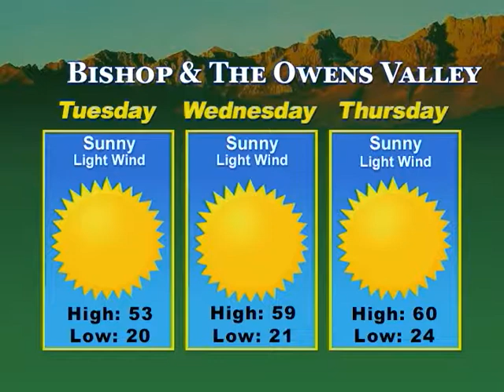Eastern Sierra News 12/04/17 Weather & Sports